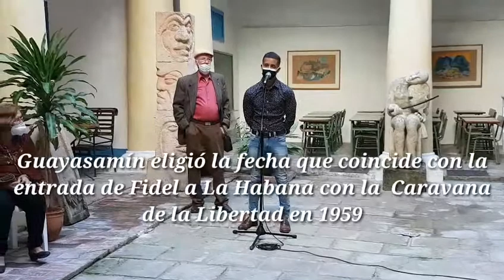Casa Guayasamín: Homenaje y presentación del calendario 2021 de Radio Habana Cuba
Este 8 de enero, la Casa Oswaldo Guayasamín se engalana por dos razones se cumple el Aniversario 28 de la Casa- Museo homónima, situada en el Casco histórico de La Habana y se presenta la imagen del calendario de bolsillo 2021, de Radio Habana Cuba, un retrato realizado por Guayasamín a nuestro Historiador de la Ciudad Eusebio Leal Spengler, fallecido el 31 de julio del pasado año.